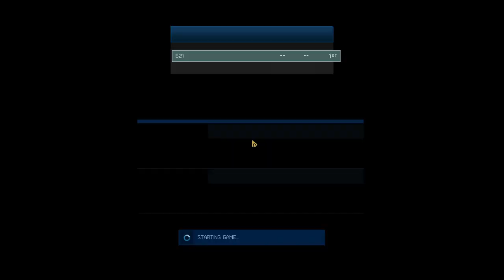Spartan oops Halo 4 pt 3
We go through spartan ops on Halo 4. We get pretty far with a "few" deaths along the way!